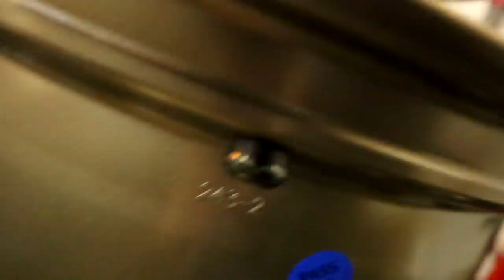TROQUEI AS RODAS DO TOYOTA SUPRA! ‹ Diego Higa ›